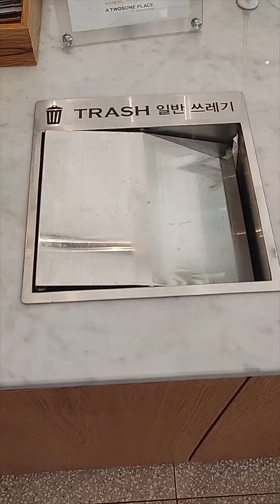EN COREA Cafeteria A TWOSOME PLACE 투썸플레이스 In Korea Coffee shop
El título "UN LUGAR PARA DOS" contiene el significado de un espacio donde A (solo) + DOS (dos personas) + ALGUNOS (incluso en tres o más) pueden disfrutar juntos. Si lee el inglés tal como está, debería llamarse A Twosome Place, pero en coreano se llama 'A Twosome Place' sin A.

Sin embargo, debido al significado diferente de "TWOSOME", los extranjeros de países ingleses y estadounidenses se sorprenden al ver el letrero cuando visitan Corea. Urban Dictionary lo describe como un término para una cama que se siente como un trío porque es increíblemente buena. El filósofo de fama mundial Slavoye Žižek también bromeó: "¿Es este un lugar donde dos personas hacen el amor?" Durante su visita a Corea ...

Sorprendentemente, hay pocas tiendas que estén abiertas las 24 horas. A partir del 21, sucursal de Nowon Culture Street, sucursal de la estación de Suwon Mangpo, sucursal de Ansan Lake Village, sucursal de Daejeon Dunsan Jungang, sucursal de la estación de mercado de Incheon Bupyeong, sucursal del área de descanso de Chungnam Haengdamdo (inferior), sucursal de Busan Seomyeon Ilbeonga, sucursal de Busan Seomyeon Jungang, Busan Sucursal de Songjeong Hills, Daegu TBC, Ayuntamiento de Ulsan, Gyeongnam D Cube Geoje, etc. La mayoría de las otras tiendas cierran a las 23:00 o medianoche.

Al igual que con el concepto de cafetería de postres, las reseñas de café no son buenas, pero las reseñas de pasteles son muy buenas. En particular, el "Ice Box Cake" hecho al reemplazar la hoja de pastel con Oreo y mezclando queso mascarpone y crema batida ganó el premio gordo y fue reimportado como pastel por Tous Les Jours. Desde entonces, Ashley y otros lugares han estado evaluando esto.

En un momento, hubo frecuentes anuncios indirectos a través de programas transmitidos en los canales de cable de CJ E&M.